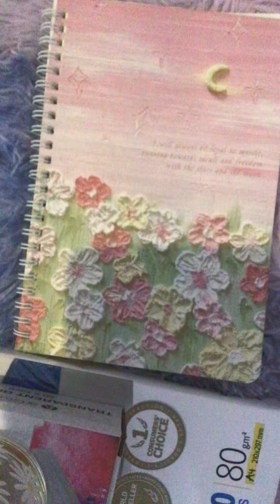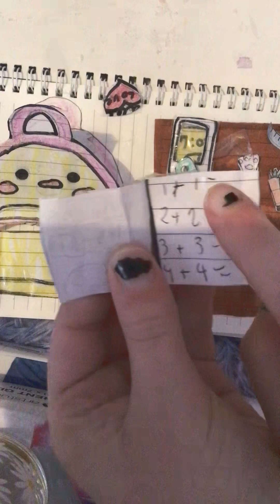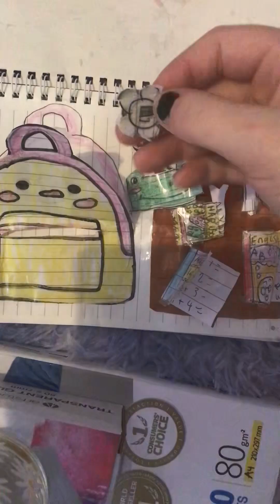Paper school bag diy ( INSPIRED BY BAEKKUM) 💜💗💜💗